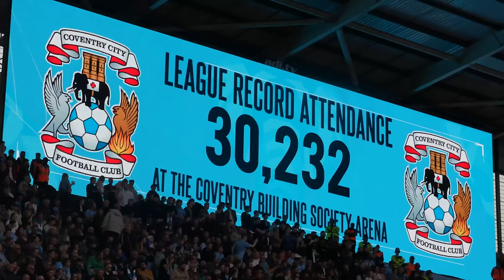COVENTRY CITY BEAT LEEDS! ⚡️ Haji and Ellis Simms score again! | City Unseen | Leeds United (H) 📺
Coventry City take on Leeds United in the Sky Bet Championship.